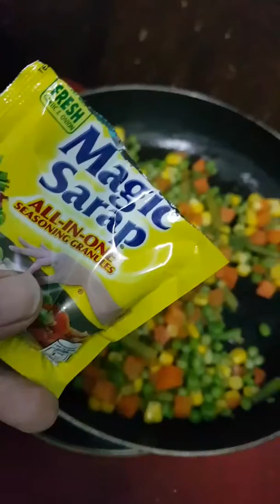How to Cook Vegetable Omelette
Im no cooking genius but i like to experiment.

Ingredients:
✔Frozen Vegetables
✔Olive Oil
✔Water
✔Salt
✔2 eggs
✔Black Pepper

This is actually my first time cooking this and surprisingly it turned out good, so im going to share this with y'all 🤗